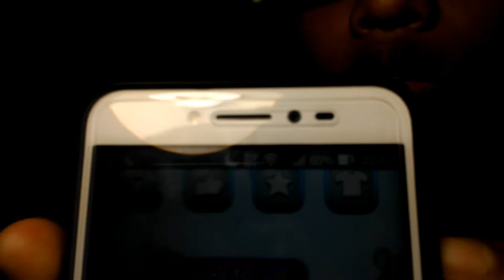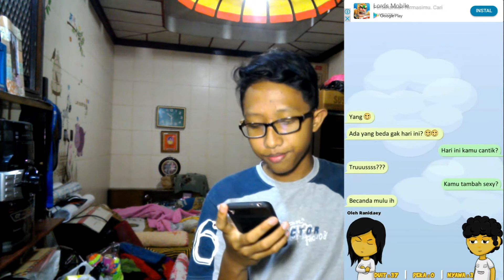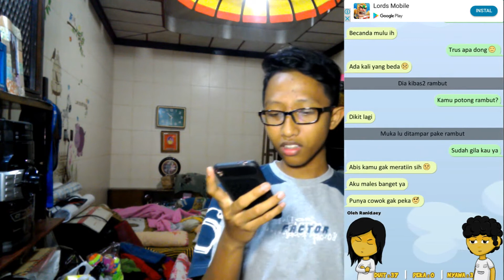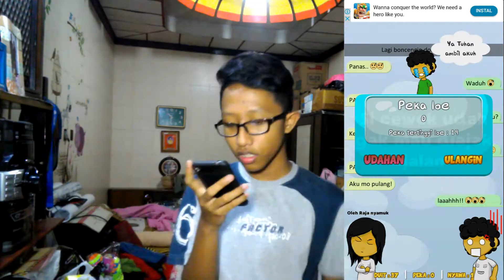CEWEK SELALU BENAR ? - Kode Keras Cewek #1 Indonesia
Kalo punya doi kyk gini mending diapain guys??

Contact With Me :
Steam : SymphoA
Roblox : SymphoA